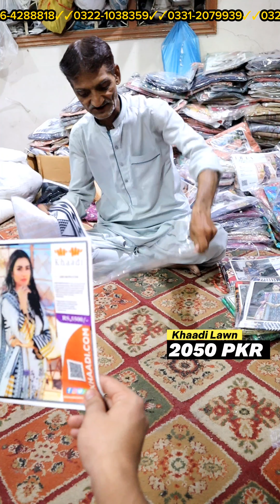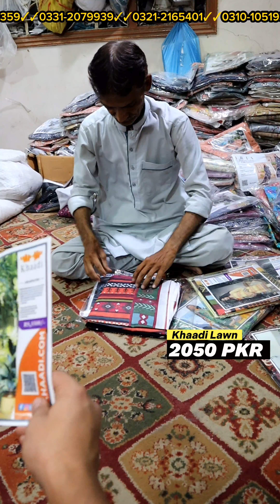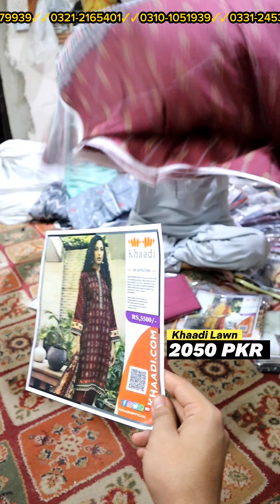KHAADI 3 Piece 100% SAME AS ORIGINAL IN RS.2050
*"Khaadi SAME AS ORIGINAL Summer '23"*

3 Piece Lawn Collection. ✨

Dupatta:-
2.5 M Lawn Dupatta

Bottom:-
 Cambric Trouser

Khaadi Outlet Price :- 5,500/=

Our Wholesale Price :- 2,050/= 💘
Our Outlet Retail Price:- 2,150/= 😍

15 Design in One Set
15 Pcs in a One Set

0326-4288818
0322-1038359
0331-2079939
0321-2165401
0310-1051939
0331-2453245